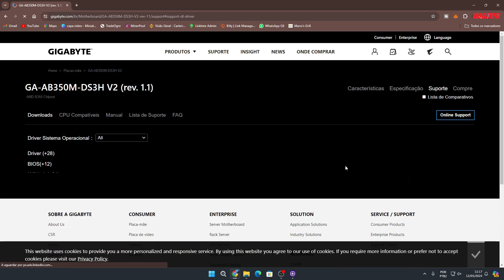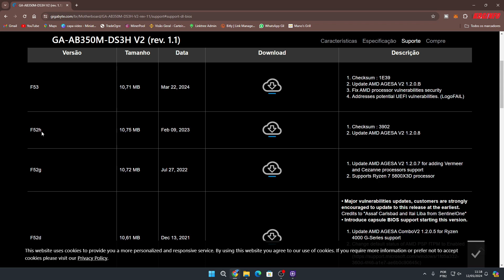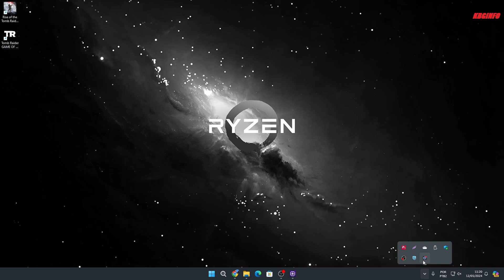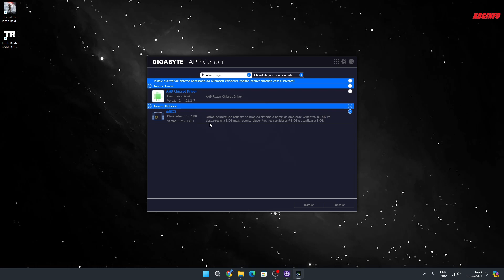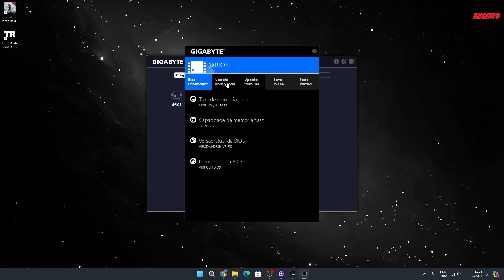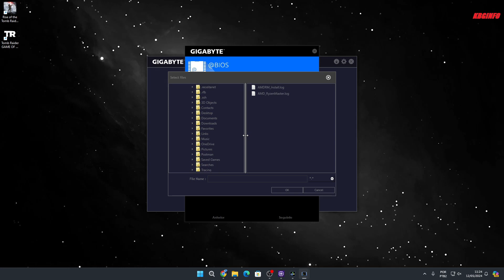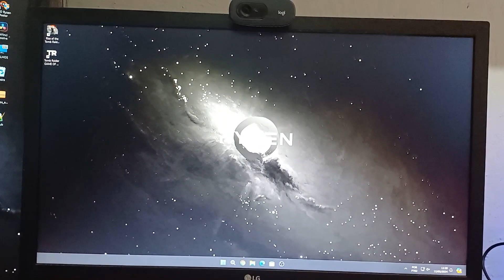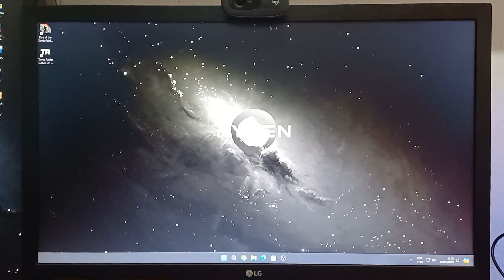UPDATE BIOS APP CENTER DA GIGABYTE COMO FAZER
E neste video mostro como resolver erro do App center no bios update

✅7a0d7678-37b2-4964-bac4-5d37e3b9c10c

Seja Amazon Prime: